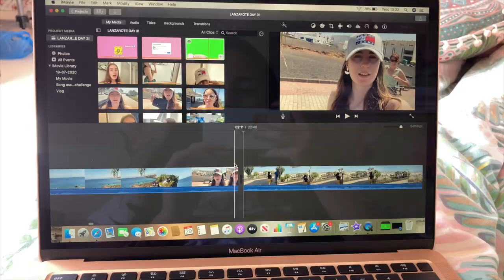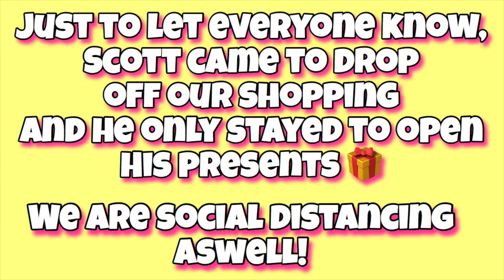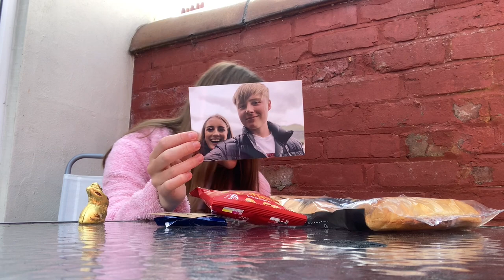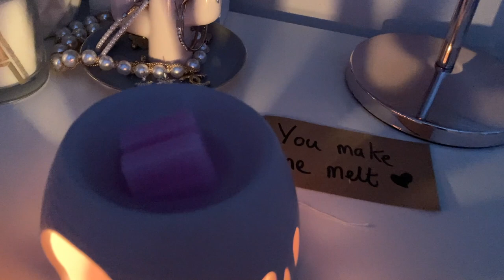STUCK IN QUARANTINE FOR 14 DAYS!!😭